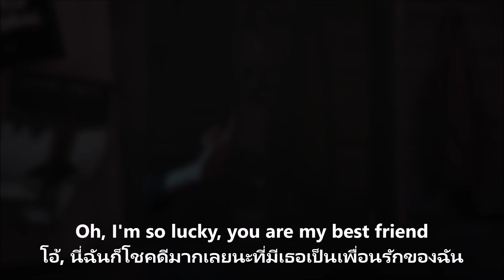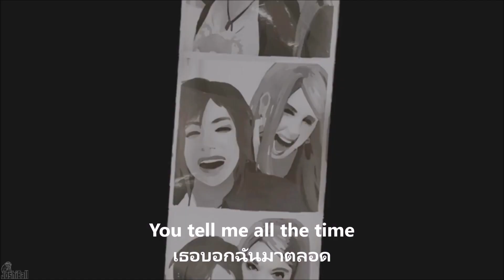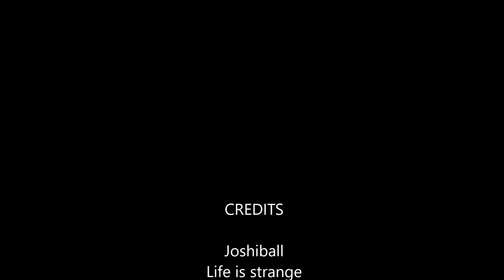Wolf Alice - Bros เนื้อเพลงสากลเเปลไทย